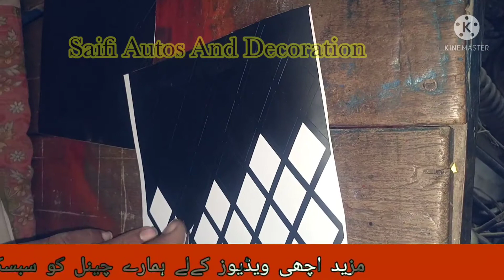Front shok decoration cd 70 stickers decoration cd 70 bike decoration